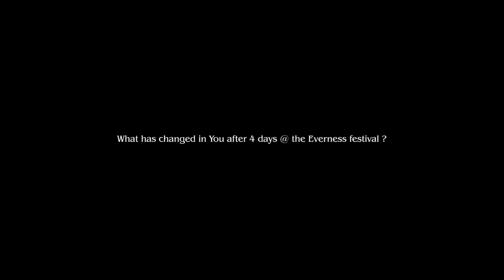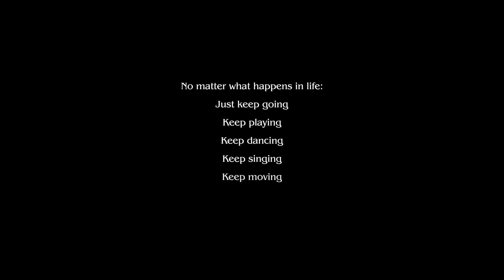Ode to Trust - Estas Tonne - Reka Fodor - Istvan Sky @ Everness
Everness Festival in Hungary. Thanks to electricity glitch during performance we had a chance to experience a power of moment in which there where no hesitation of stopping.  Estas Tonne and Reka Fodor joined by Istvan Sky together with an audience ensured once agin that in the end it will always going to be alright and if it is not, yet, then it surely not an end.
Video made by Geri Dagys